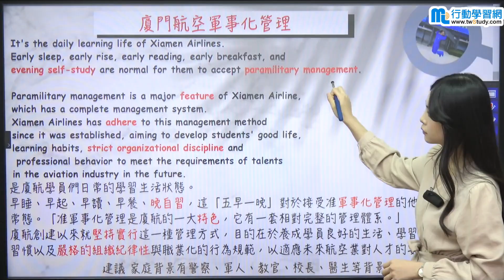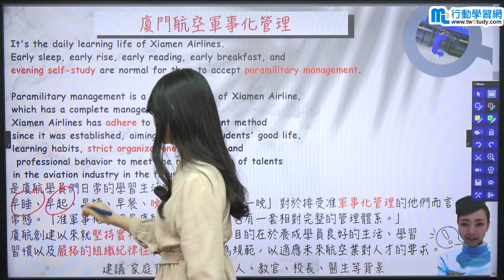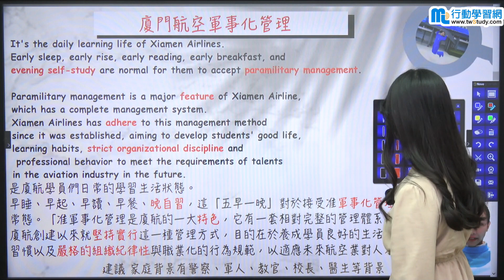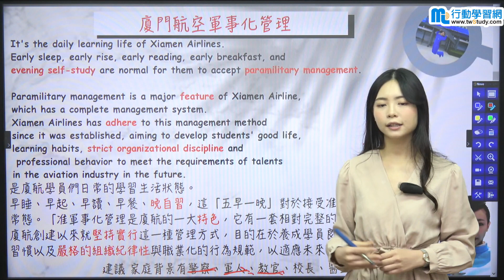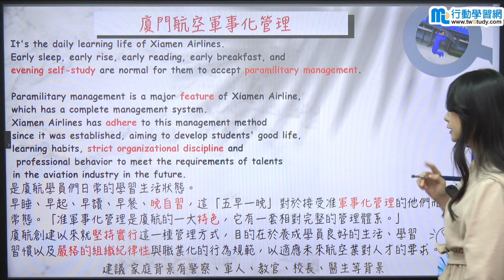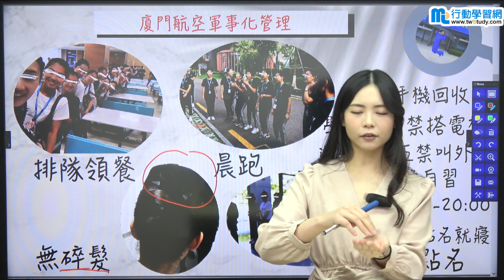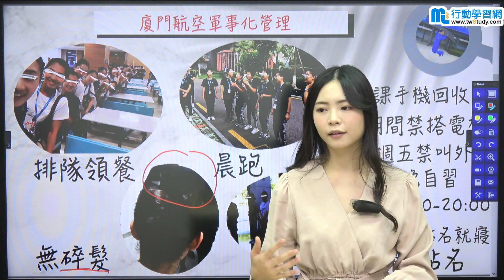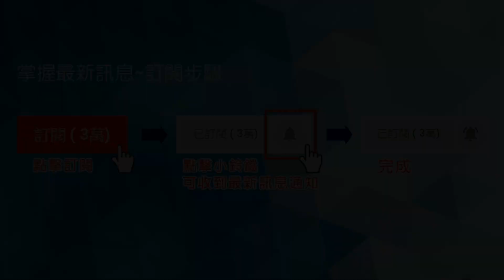廈門航空－空服員招募準備及中英文經典面試題目必勝大全 - Cindy《就業》【行動學習網】